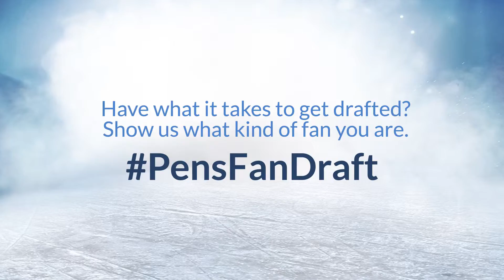PensFanDraft Press Conference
Have what it takes to get drafted? Show us what kind of fan you are.